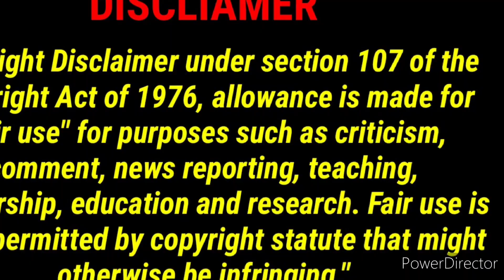Count Your Blessings!!! Car Air Born Across The Georgia Roads!!!